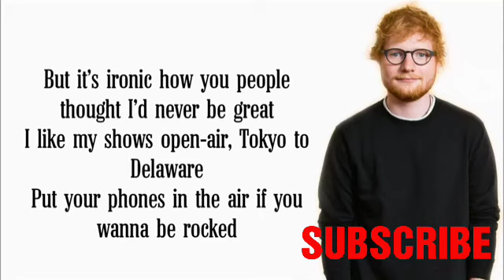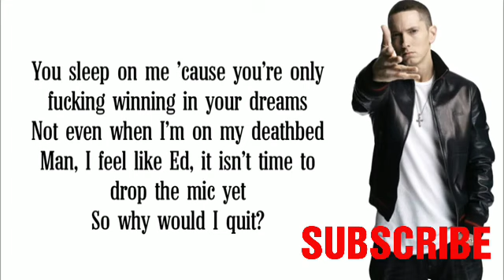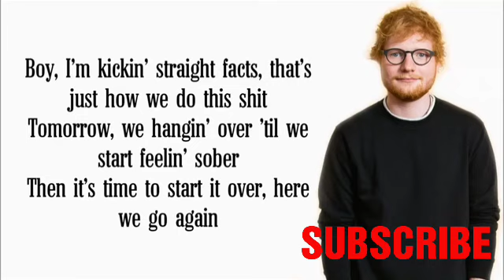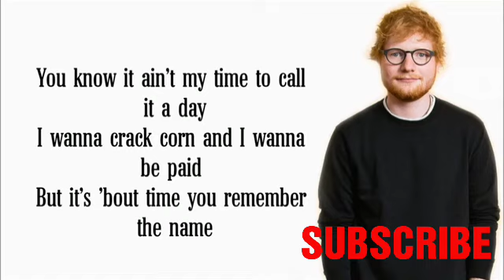Ed Sheeran - Remember The Name (feat. Eminem & 50 Cent) [Lyrics]